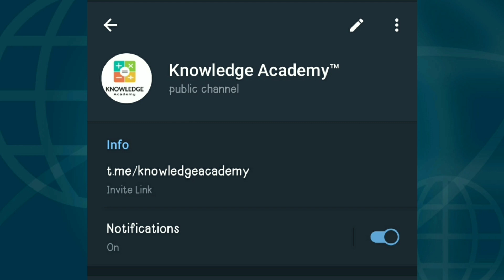Exclusive WBPSC Clerkship 2019 Expected Cutoff & Detailed Analysis|Sagnik Sir's Review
🔴For New & Upcoming Batch for Govt. Job Exams in Barrackpore & Ghutiari Sarif/Canning--

★ভিডিওটি ভালো লাগলে অবশ্যই লাইক করুন ও কমেন্টবক্সে নিজের মূল্যবান মতামত প্রদান করুন।
★বন্ধুদের সাথে ভিডিওটি শেয়ার করতে ভুলবেন না।আপনার একটি শেয়ার বহু মানুষের উপকার করতে পারে।